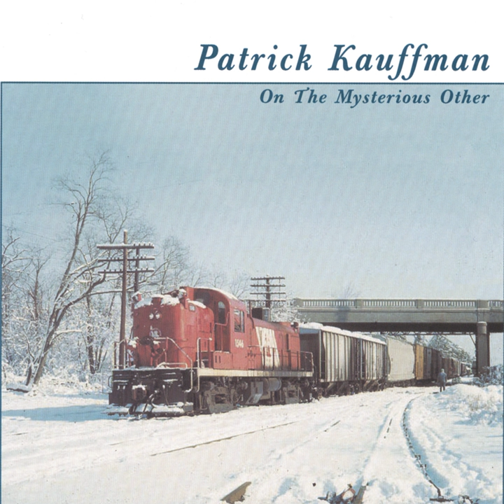What Jersey Could Be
What Jersey Could Be · Patrick Kauffman

On The Mysterious Other